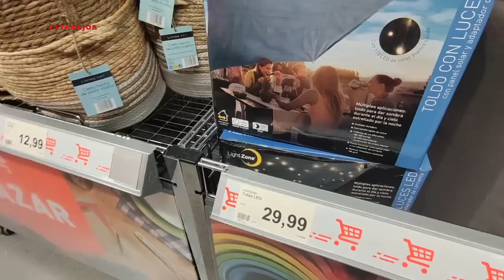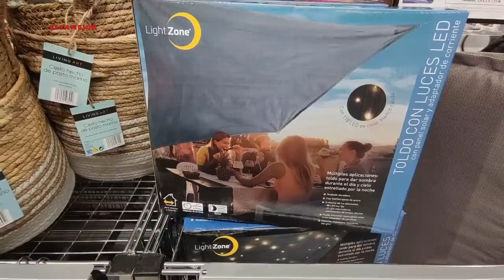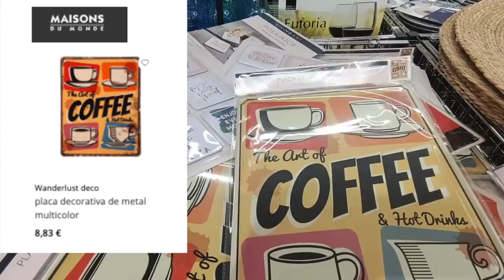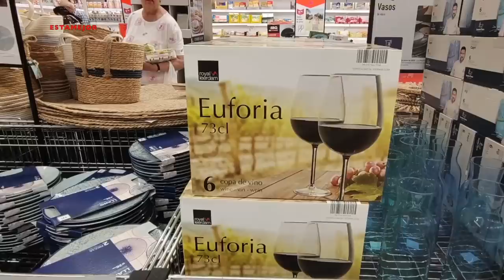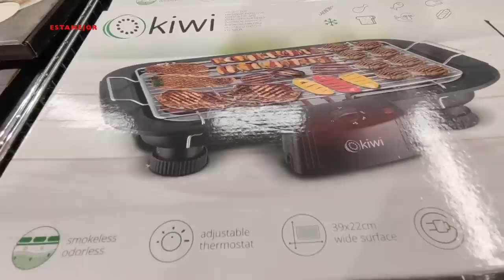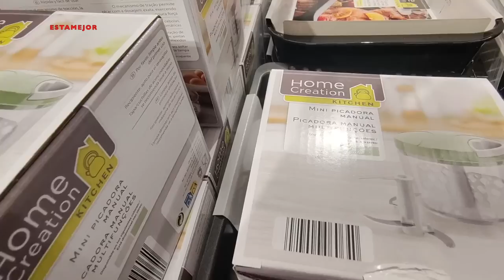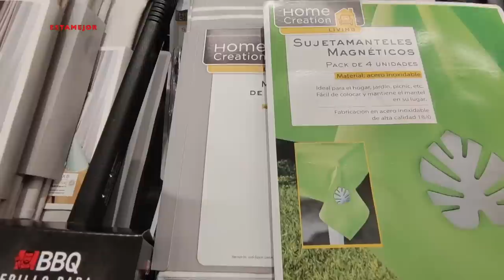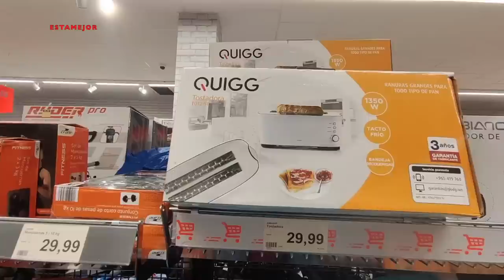ALDI|15 PRODUCTOS QUE DEBERIAS COMPRAR EN MAYO 2023|COMPARAMOS PRECIOS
Hola, mira lo que tiene ALDI, te estás perdiendo algunos productos increíbles y económicos, algunos productos incluso están más baratos que en otras tiendas.